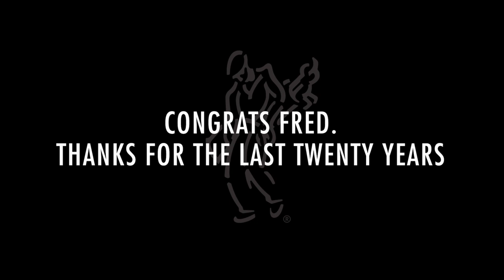Ashworth Golf Players Congratulate Fred Couples On Induction to WGHOF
Fred Couples is set to be inducted into the World Golf Hall Of Fame on May 6, 2013 at the World Golf Village in St. Augustine, FL.

One of the game's most popular players, Fred Couples is most recognizable for his laid-back, picturesque style both on and off the course. He has worn Ashworth on the professional stage since the brand's inception 25 years ago and has always played a big role in the brand's advertising. His celebrated career thus far includes 15 PGA Tour Wins, eight Champions Tour wins, a member of five Ryder Cup teams and four Presidents Cup teams. He won the Masters in 1992 and went on to captain the winning U.S. Presidents Cup team in 2009 and 2011, and will once again lead the Americans at Muirfield at the 2013 Presidents Cup.

Here is a special message from a few of his friends...